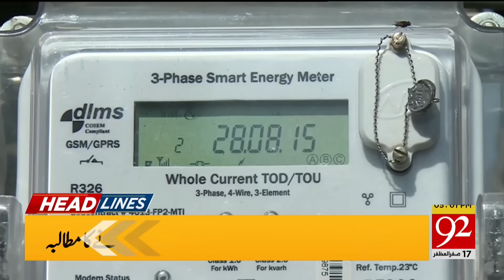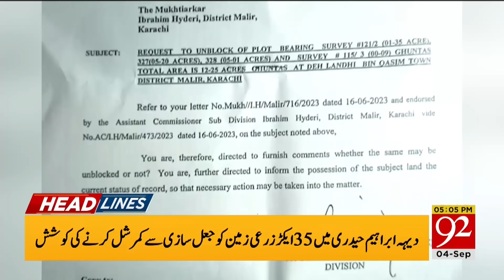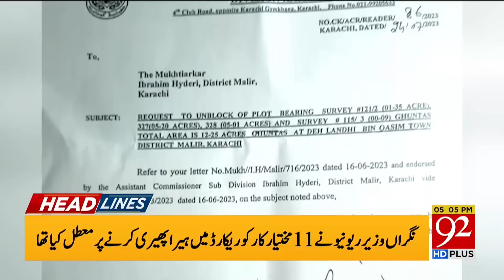92 News Headlines 5 PM | IG Punjab in Big Trouble! | 04 Sep 2023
92 News Headlines 5 PM | IG Punjab in Big Trouble! | 04 Sep 2023